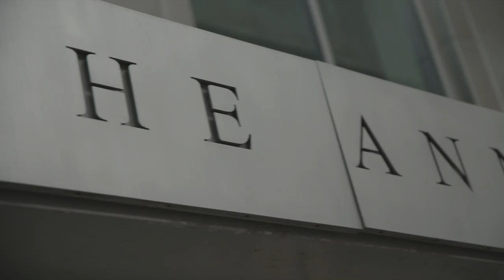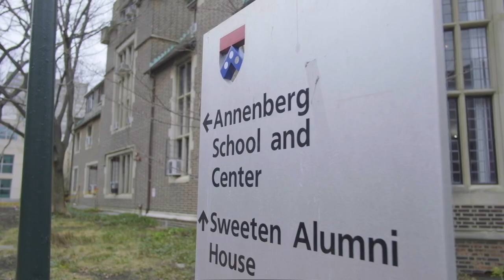What is a Communication Major? Studying Communications at the Annenberg School at Penn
What does it mean to study Communication at the Annenberg School for Communication at Penn? What do students learn? What do they go on to do professionally with that major? This video speaks with Communication majors and follows them into the classroom to better understand what makes the major special.